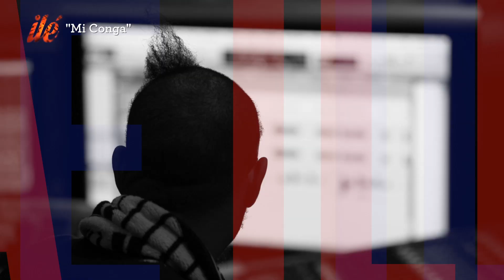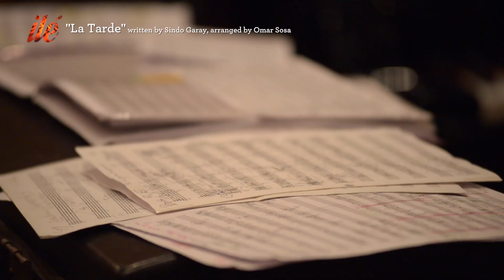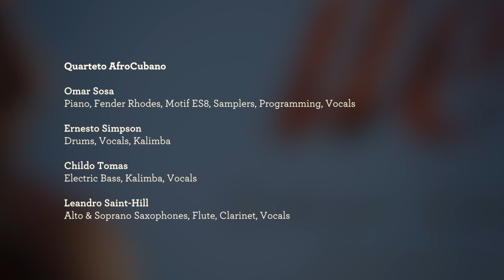Omar Sosa Quarteto AfroCubano: ilé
Since he emigrated from Cuba in 1993, Omar Sosa has forged a distinctive musical path, fusing an array of world music, hip-hop, and electronic elements with his Afro-Cuban roots.  Omar’s newest recording, ilẹ, marks a homecoming for the pianist and composer to the Latin Jazz influences of his formative years in late ‘80s and early ‘90s Havana.  During this period, Omar savored the music of Pancho Quinto, Lázaro Ross, Rubén González, Machito, Benny Moré, Ismael Rivera, Arsenio, Cachao, Lili Martinez, Peruchin, Chucho Valdés, and Irakere.  ilẹ means homeland in the Yoruba language of West Africa, and it is to the Latin Jazz roots of his native Cuba that Omar returns for inspiration on this new studio recording.

Joining him on this adventure are three musicians with whom Omar shares a close connection:  fellow Camagüeyanos, Ernesto Simpson on drums, and Leandro Saint-Hill on alto saxophone, flute, and clarinet, and Mozambican bassist Childo Tomas – collectively known as the New AfroCuban Quartet.  These musicians speak the same musical language, using their Cuban and African traditions as a springboard for creative freedom.

Special guests on the project include Cuban percussionist Pedro Martinez, American guitarist Marvin Sewell, Cuban saxophonist Yosvany Terry, and maestro Eladio “Don Pancho” Terry, patriarch of the Terry family, on chekere.  Featured on vocals is spoken word artist Kokayi.  And, reflecting the influence of his extended residency in Barcelona, Omar has invited Flamenco vocalist José Antonio Martín Yáñez, known as “El Salao”, to contribute on several of the tracks, including a version of Sindo Garay’s La Tarde.

ilẹ offers contemporary interpretations of some of the classic Cuban musical styles the world has come to admire.  Listeners will enjoy a mix of ballads and sophisticated mid and up tempo arrangements.  Also included are a number of atmospheric interludes, featuring traditional music samples combined with piano and saxophone accompaniment.

A new dimension to this recording is Omar’s use of the Fender Rhodes electric piano in equal measure with the acoustic piano.